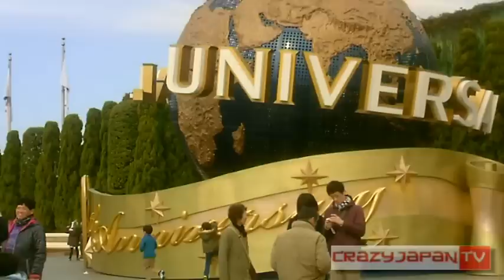Nosso Turismo no Japão: Universal Studios Japan: Durante o dia